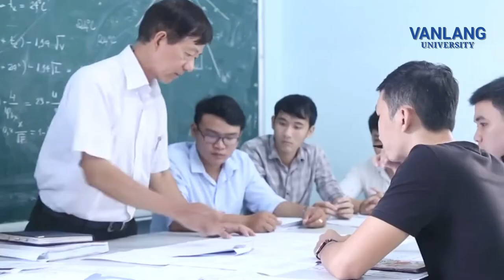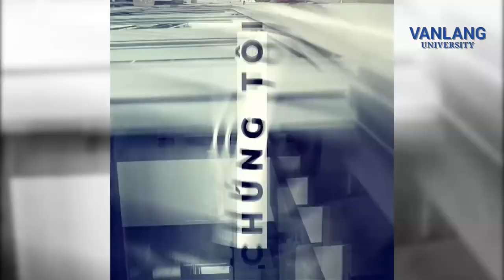[VLU LIVE] NHÀ LẠC #12 - NGHỀ XÂY DỰNG, ĐẾN NHỮNG CHÂN TRỜI MỚI